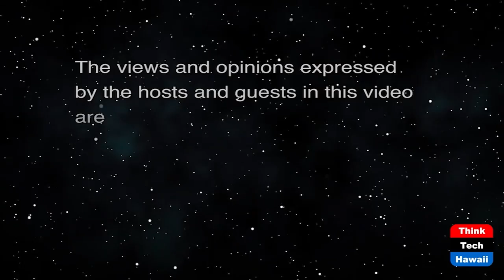What Are the Perils of Aging at Home (Don't Just Age, Engage!)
You Want to Age in Place Successfully.  The host for this show is Larry Grimm.

Here are six steps you can take to set yourself up to age in place:
1. Complete a home safety check.
2. Prioritize your health.
3. Make a plan for transportation.
4. Befriend technology.
5. Look into long-term care insurance.
6. Make a plan for care.